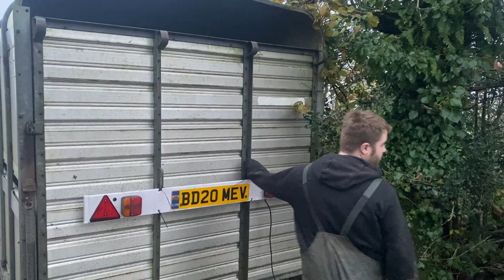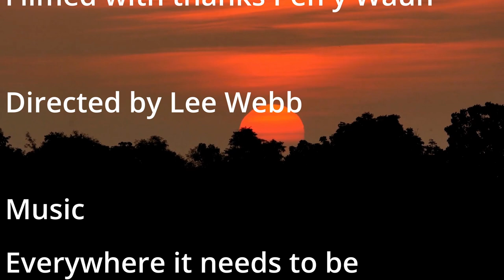A Day As A Rare Breed Farmer Pen Y Waun Farm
I am currently studying a BA (Hons) Photography Degree at The Open College of the Arts (OCA) part of the Open University (OU).

A day as a rare breed farmer is a shot to sequence short film documenting a day on a rural working farm in llanedi South Wales.

🎗ABOUT ME 🎗
This channel will feature videos of my journey as a GenX Engineer who recently re-ignited my childhood passion of photography. It will document my work as a street photographer of an empthatic nature towards highlighting key social and moral issues as well as my work as a photographic art photographer including light painting photography and long exposure.

I will take you on my journey as a photographer and as a student studying BA (Hons) Photography Degree with the Open College of the Arts OCA in association with the Open University OU. We will watch as I study and take images and document my reflective and creative process, Have fun and hopefully learn something. If any of you are considering a distance learning degree, or are wanting to re-ignite a passion for photography or your'e a young person who loves the attitude of a GenX parent then this is the place for you.

🎗MUSIC🎗

Suicide Hotline UK 116 123 or SMS: Text SHOUT to 85258
If this is an emergency, call 999
Suicide Hotline USA 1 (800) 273-TALK
If this is an emergency, call 911